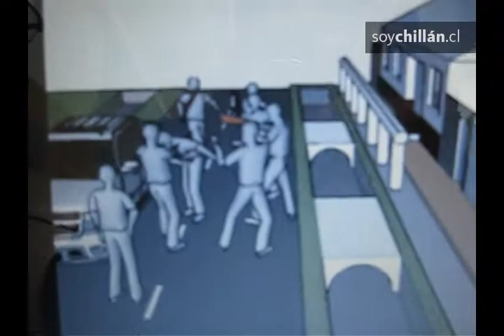Tribunal de Chillán absolvió al gendarme acusado de homicidio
Abogado de la familia del fallecido anunció que pedirá un recurso de nulidad.